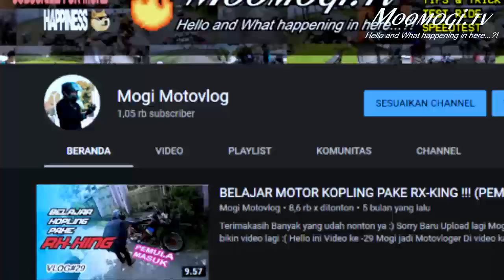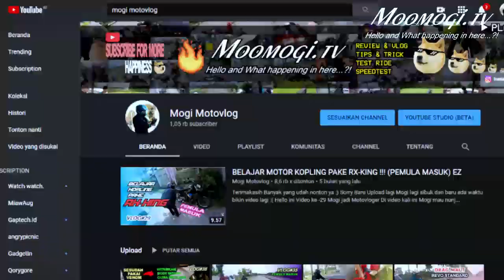1000 Subscriber TERIMA KASIH.... + (GIVEAWAY)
Terimakasih Banyak yang udah nonton ya :)

Hello ini Video ke -37 Mogi jadi Motovloger
Di video kali ini Mogi mau ngucapin banyak Terimakasih atas suport dan dukungan teman-teman semua cuy bisa sampai di 1000 subscribers ini adalah hal yang luar biasa buat mogi dan ga nyangka juga bisa sampe 1000 subscribers pokonya Terimakasih banyak cuy. :)

makasih sebelumnya semua.

Gear : Anything but Safety..

Bike : Revo 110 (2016) and  Zone R 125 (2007)

Camera : Gopro Hero 3 + BE